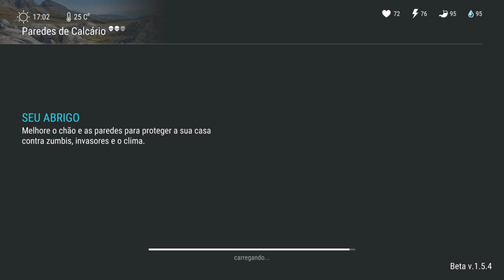GRANADA DE MÃO OU MINA TERRESTRE? LAST DAY ON EARTH SURVIVAL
GRANADA DE MÃO OU MINA TERRESTRE?

PROGRAMAS QUE USO EM MEUS VÍDEOS :

PIXEL LAB
PS TOUCH
KINE MASTER
POWERDIRECTOR
AZ SCREEN RECORDER PRO
SCR